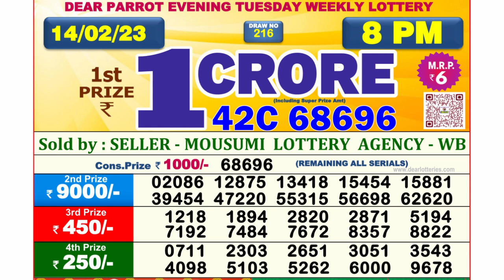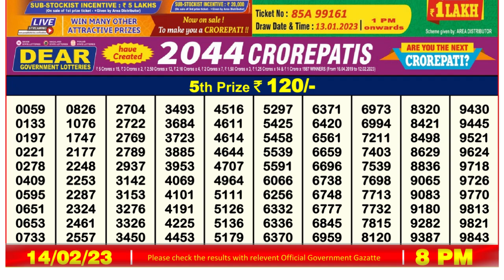🔴 Lottery Sambad Live 08:00pm 14/02/2023 Evening Nagaland State Dear Lottery Result Pdf Download